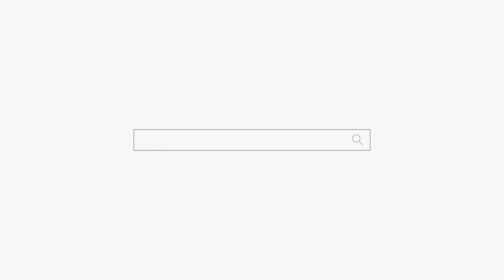결혼 일 부모 다 좋은데?? "캐나다에 사는 이쁜 여자" 용군TV 덕천암 석정 (강남점집 서초점집 동작구점집 유명한점집 용한점집)